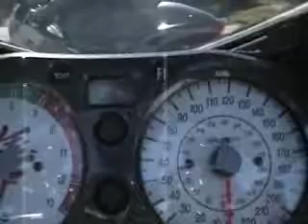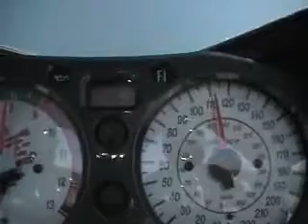412kmh Suzuki Hayabusa !